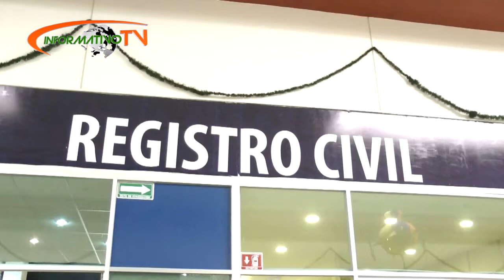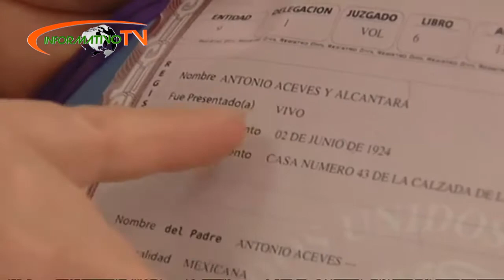Actas falsas en el municipio de Atlixco